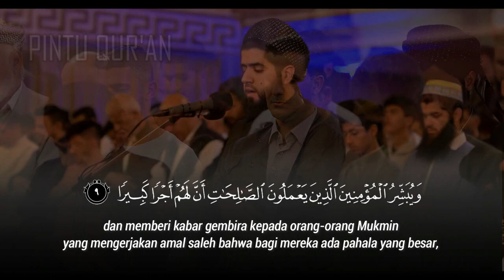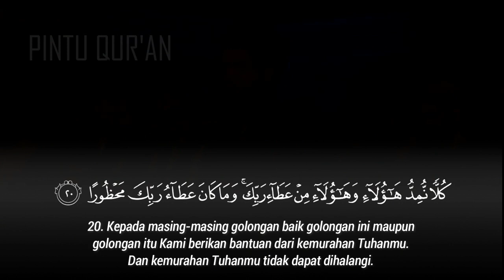Petunjuk Jalan Yang Lurus - Surah Al Isra | هێژا نەورۆز